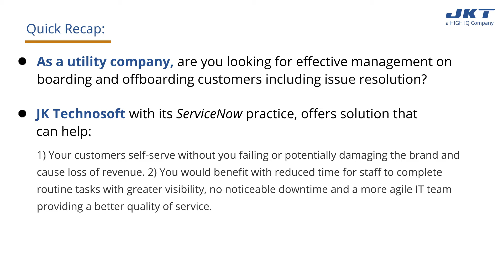ServiceNow | Effectively Manage OnBoarding and Offboarding Customers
As a utility company, are you looking effective management on boarding and offboarding customers including issue resolution?

JK Technosoft with its ServiceNow practice, offers solution that can help your customers self-serve without you failing or potentially damaging the brand and cause loss of revenue. You would benefit with reduced time for staff to complete routine tasks with greater visibility, no noticeable downtime and a more agile IT team providing a better quality of service.